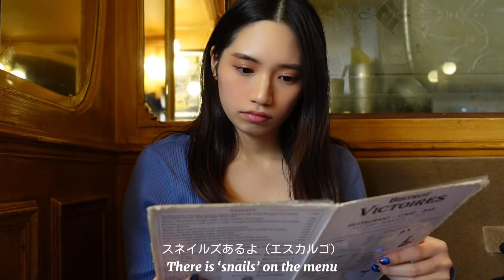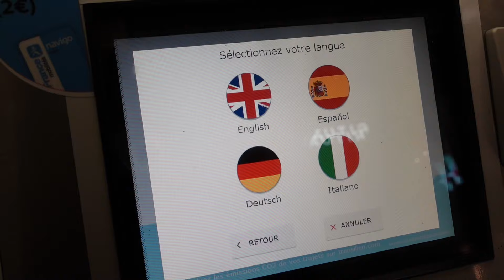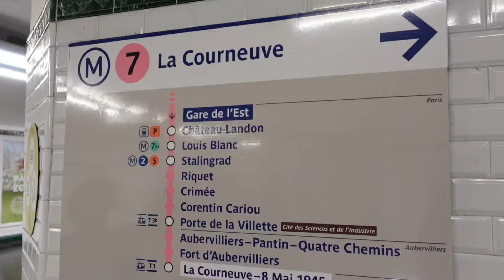【旅vlog】パリ編 Part 2 (Eng sub.)